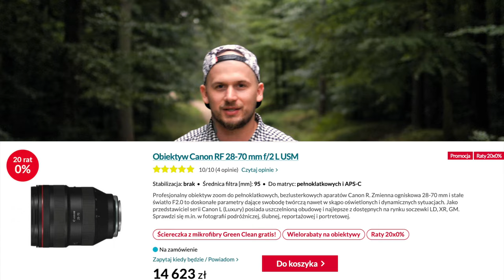CANON RF 28-70MM F/2.0! Czy warto wydać 15.000 zł?! *zobacz zdjęcia*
Dzięki za polubienie! Piąteczka!

CANON RF 28-70MM F/2.0! Czy warto wydać aż 15.000 zł?! *zobacz zdjęcia*